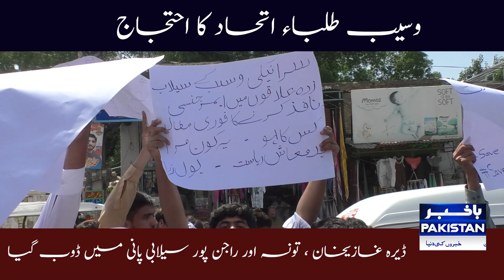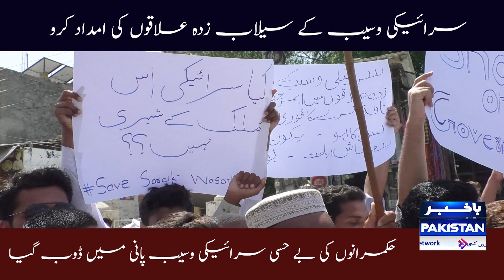Flood victims in Saraiki Wasib waiting for aid / Saraiki students protest in favor of flood victims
سرائیکی وسیب مں سیلاب نے تباہی مچا دی ڈی جی خان تونسہ شریف اور راج پور میں سیلاب کا پانی لوگ امداد کے منتظر حکومت کی بے حسی سیلاب متاثرین کھلے آسمان تلے بے یارومددگار مسیحا کے منتظر ، سرائیکی طلباء اور تاجر برادری کا سیلاب متاثرین کے حق میں حکوم،ت کے خلاف احتجاج

PNP Ultra HD ( Punjab News Pakistan )
| Har Dil Ki Awaz |
PNP Ultra HD  Pakistan Digital Tv Media Network
Stay up-to-date on the major news making headlines across Pakistan on PNP HD Digital Tv top of the hour segment. For in-depth coverage watch the bulletins.

Keep watching PNP News Ultra HD!